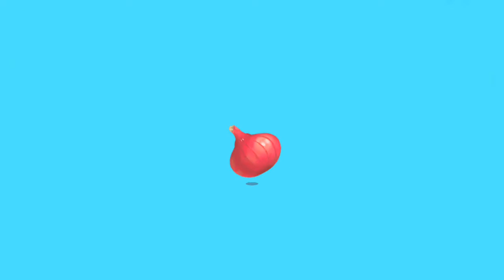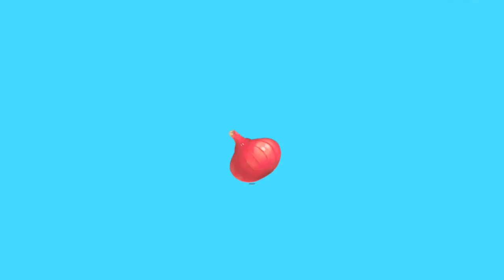Baby Panda In Bussiness Restaurant | Toddler Video | Kids Video | Kindergarden | Kartun Anak Anak